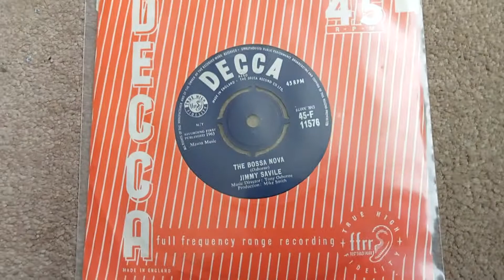got a problem Mr snowflake.the man's still dead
and can't be found guilty or not guilty in a court of law okay top ot the pop's was just fun Jimmy savile the bossa nova Decca 45 F 11576.from my record collection.